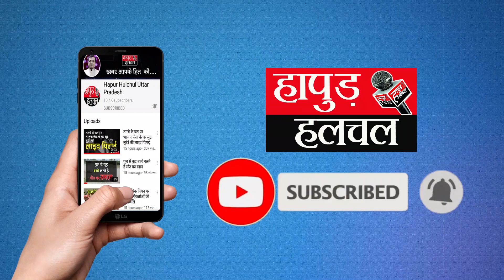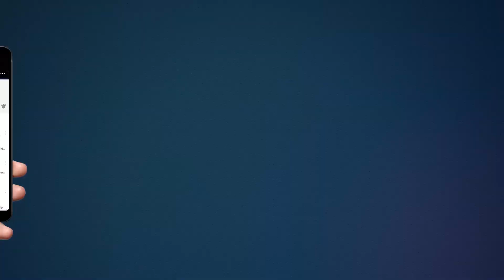Bullying of BJYMO District President | बुलंदशहर में भाजयुमो जिलाध्यक्ष की गुंडई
Bullying of BJYMO District President in Bulandshahr | बुलंदशहर में भाजयुमो जिलाध्यक्ष की गुंडई

यूपी के बुलंदशहर में कुछ ग्रामीणों को ग्राम प्रधान से नाली सफाई की गुहार लगाना भारी पड़ गया। आरोप है कि ग्राम प्रधान के भाई और भाजपा युवा मोर्चा के जिलाध्यक्ष दीपक दुल्हेरा ने अपने साथियों के साथ मिलकर दूसरे पक्ष की जमकर पिटाई की। भाजयुमो जिलाध्यक्ष पर न सिर्फ एक बुजुर्ग को सड़क पर खींचकर पीटने का आरोप है, बल्कि सरेआम फायरिंग कर इलाके में दहशत फैलाने का भी आरोप लगा है। गांव में करीब एक घण्टा तक गुंडागर्दी और बवाल होता रहा। जिसमें करीब चार लोग घायल बताये जा रहे हैं। वहीं, जैसे ही घटना की जानकारी पुलिस तक पहुंची पुलिस के अधिकारी फोर्स के साथ मौके पर पहुंचे और घायलों को आनन अस्पताल पहुँचाया जहां उनका उपचार किया जा रहा है।

1. SP demonstration in Agra | आगरा में SP पार्टी के प्रदर्शन के दौरान लगे पाकिस्तान ज़िंदाबाद के नारे